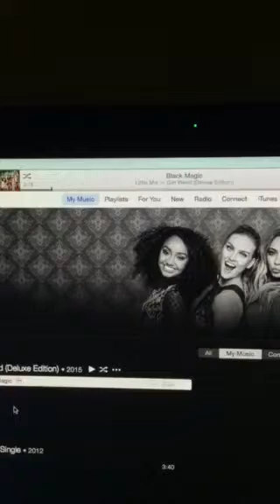The Riley King Radio Show